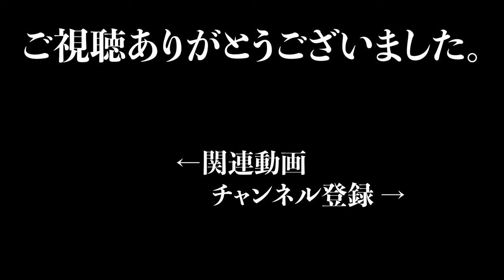【4K/機窓展望】早朝便 (福岡空港 ⇒ 羽田空港) / (Fukuoka ⇒ Haneda)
富士山がよく見えます。
最初のほうガチャガチャして申し訳ありません。

●基本情報 / Basic Infomation
Airline: All Nippon Airways 全日空 全日本空輸 (ANA/NH)
Aircraft: Boeing 777-200
Flight No.: NH267
Departure: FUK - 福岡空港 / Fukuoka Airport
Arrival: HND - 東京国際空港(羽田空港) / Tokyo International Airport(Haneda Airport)
Weather：晴 / Sunny
Time：午前 / Morning
Date: Aug/2020